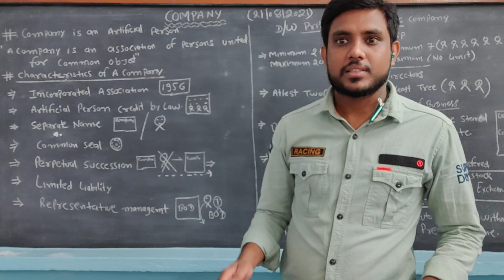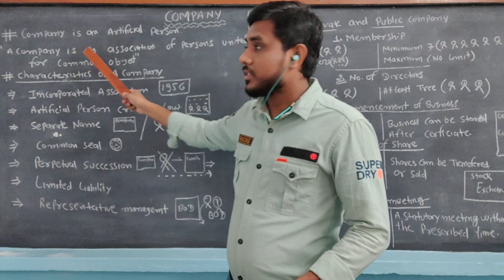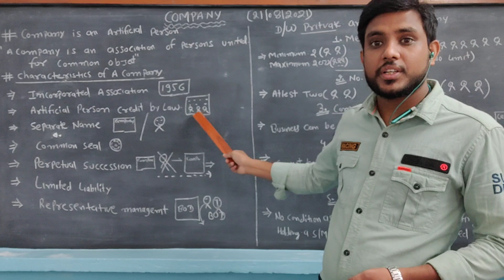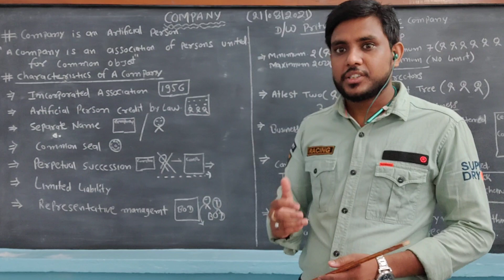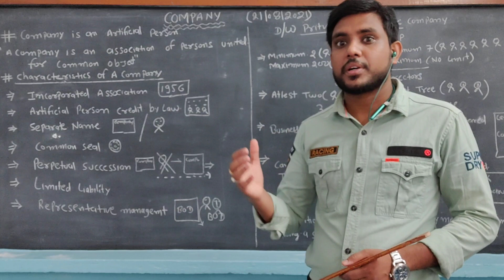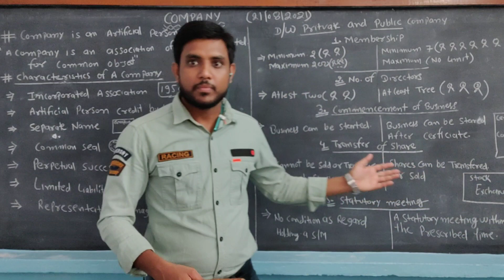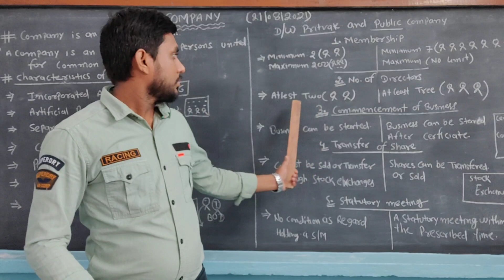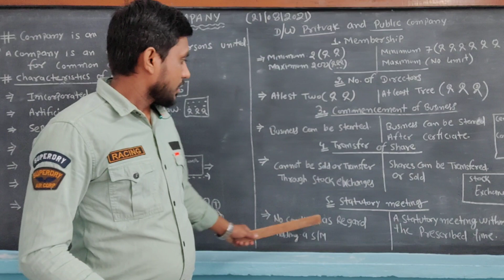company meaning and characters and D/W private and public company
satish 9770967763